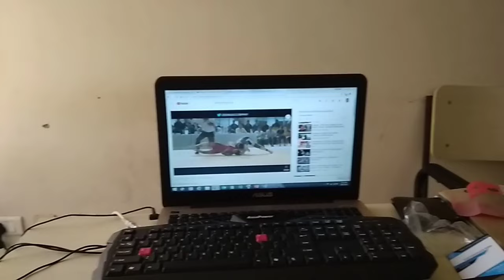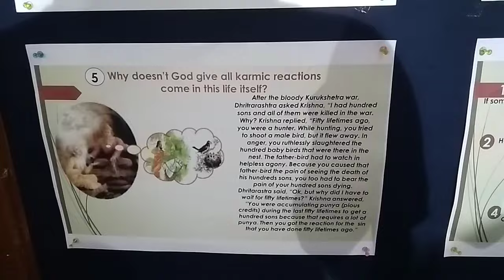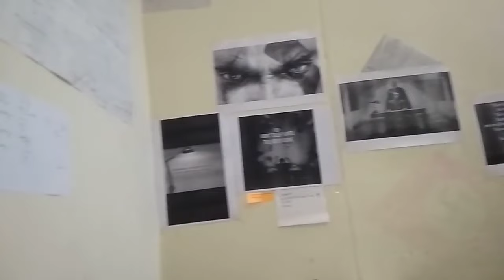My Life at IIT Kanpur | My journey to IIT Kanpur | IIT Kanpur Campus Life | IIT Motivation | IIT JEE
Campus Life of IIT kanpur